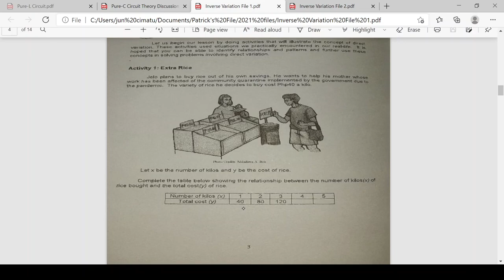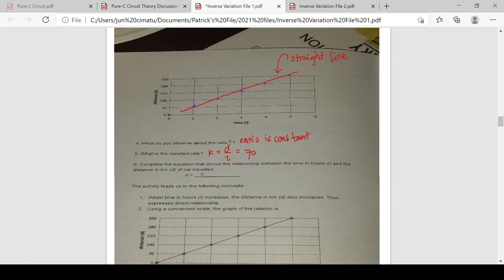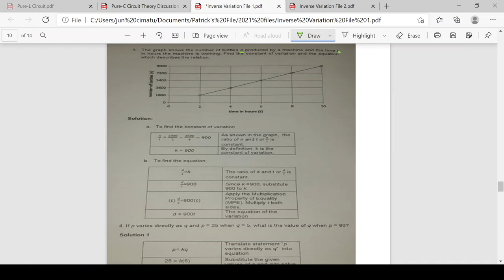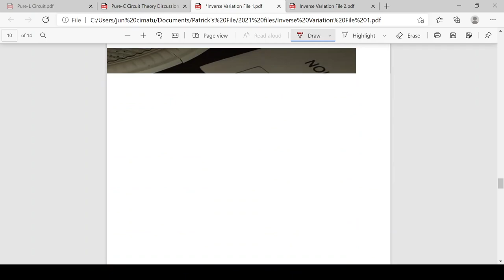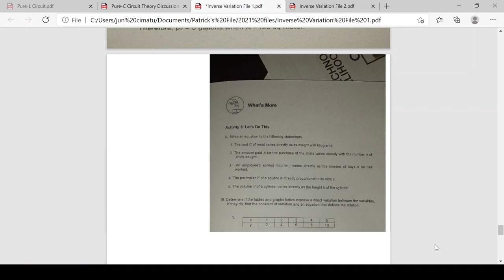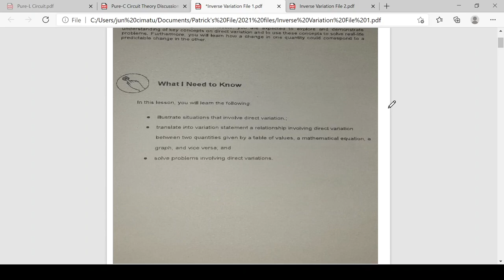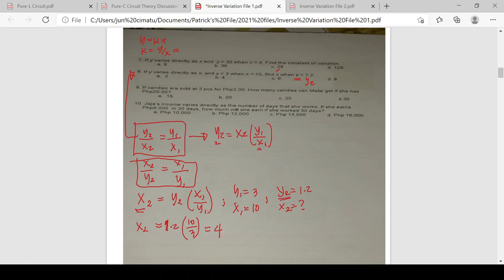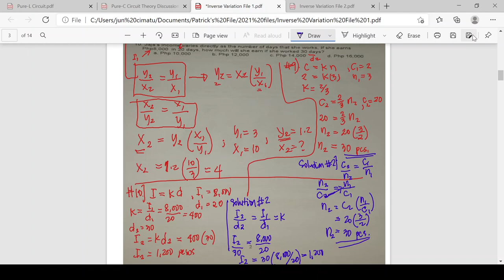2021 02 07 Equations of Direct Variation in Pilipino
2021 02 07 Equations of Direct Variation in Pilipino